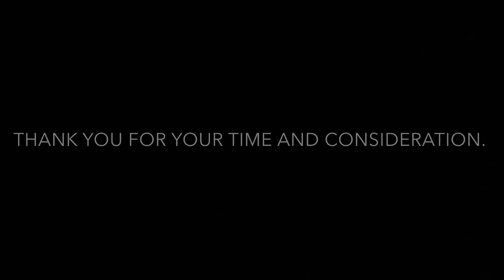Maura Heymoss- University of Cincinnati 2022-2023 Audition